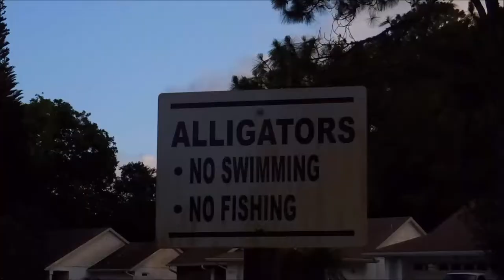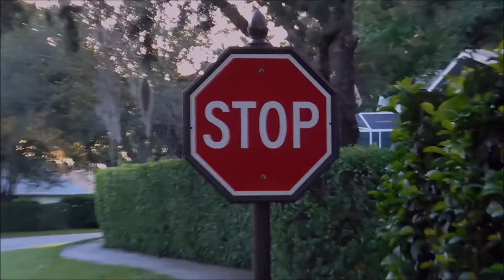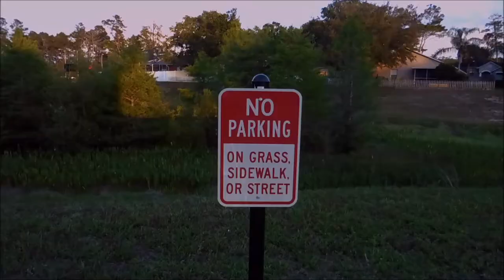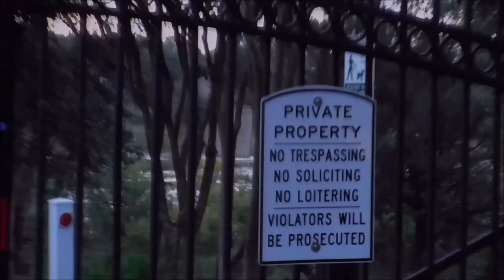Hidden Gazebo WTF?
Hello everyone! Great day for a ride. Secret Gazebo , finding something new in my own backyard.Kind'a,,,

Silver Skies